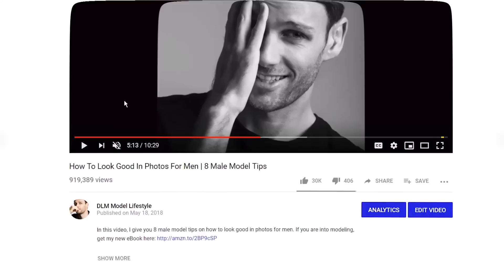10 SIMPLE things YOU can do to LOOK BETTER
In this video, Daniel talks about 10 simple things that any guy can do to look better and improve himself. Get a better look by following these simple suggestions.

PREFERRED VIDEO RECORDING EQUIPMENT:
CAMERA:
Canon M50
MICROPHONE:
RODE Videomic RODE
LIGHTS:
GODOX LEDP-260C
TRIPOD:

ABOUT THIS VIDEO:
In this video, Daniel Maritz from DLM Men's Lifestyle give you 10 tips to look better and more attractive. These are ten things any guy can do to look better and improve themselves. A lot of guys compare themselves too much to other guys and forget to just focus on themselves to improve their own character and appearance. Our fight is not with other people, but with ourselves. So if you want to know what you can do to look better, then check out the whole video